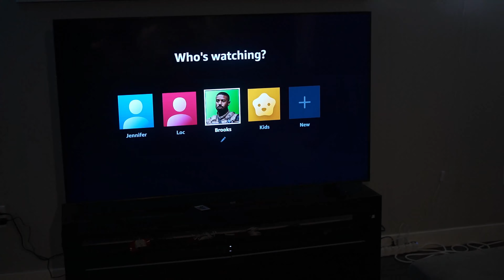NIGHT SHIFT ARMS V3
quick revist to the night shift, this video was recorded a day before. I had to stay up late so I decided to demolish the sleep schedule by demolishing my arms late night.